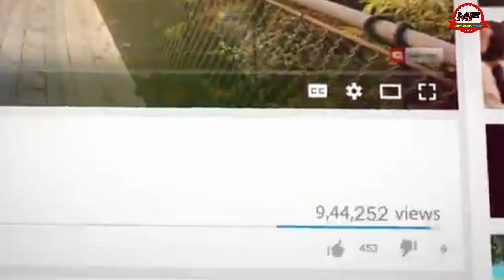Highway through a Building Story ★ ONLY in JAPAN